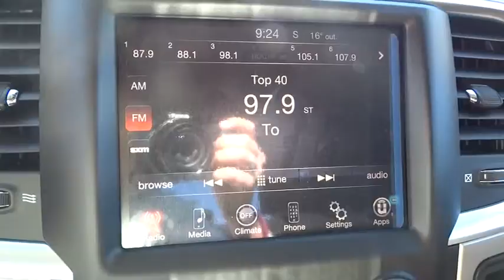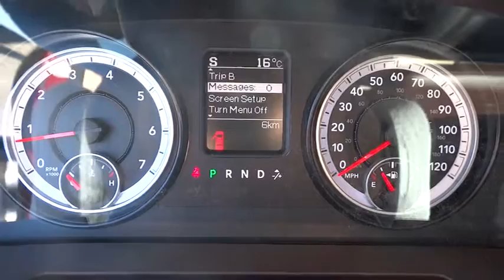2014 Ram 1500 Atlanta, Duluth, Buford, Roswell, Marietta, GA S427570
2014 Ram 1500

Cherokee Chrysler
200 Liberty BLVD